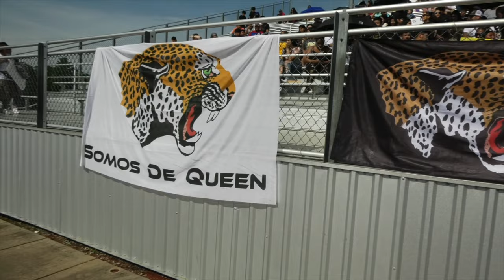2022 Leopard and Lady Leopard Soccer Hype Video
It's opening day for our Leopard and Lady Leopard Soccer teams!!! Good luck to them today as they travel to Hot Springs Lakeside!! They will have their home opener next Monday, March 7th. We wish all of our Leopards and Lady Leopards spring teams the best of luck in their 2022 seasons!!